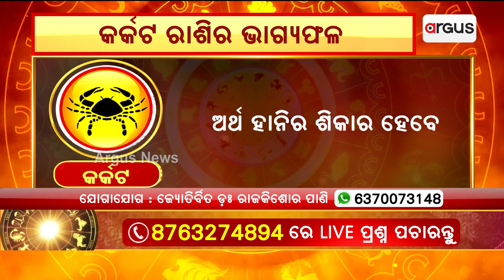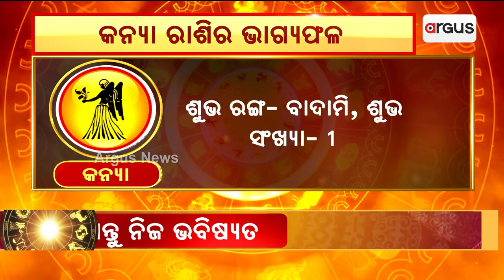29th April Horoscope | Aries To Virgo Astrology Prediction | Argus News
29th April Horoscope | Aries To Virgo Astrology Prediction | Argus News